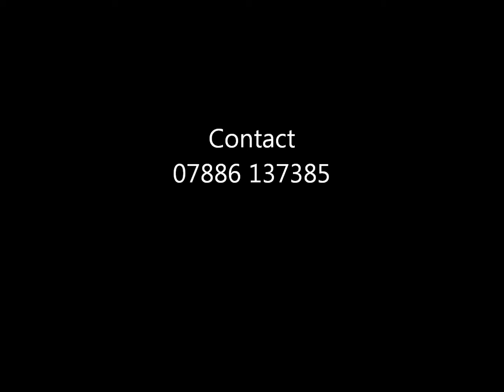masonic hall preston Lancasire wit the Dj Aldini Mobile Disco & Singer Karenna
Fantastic night doing a disco along with a professional singer Karenna who sang the first three dances